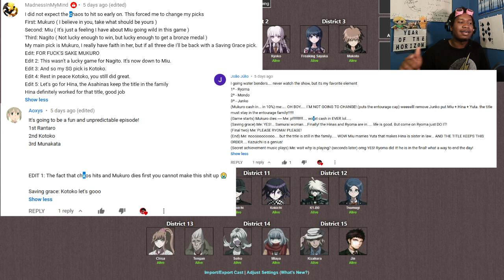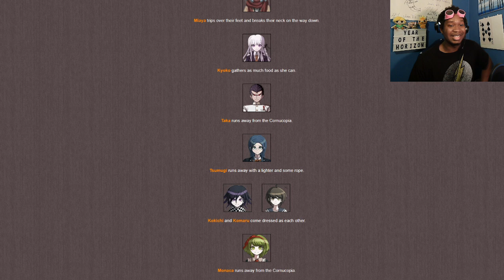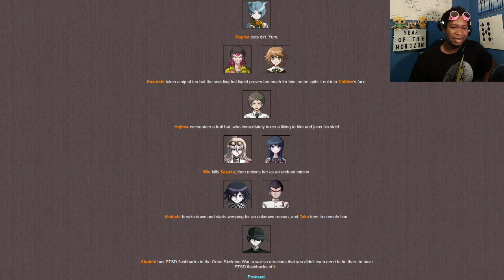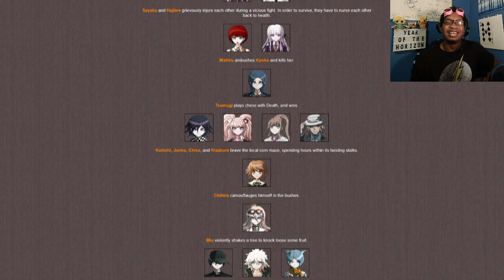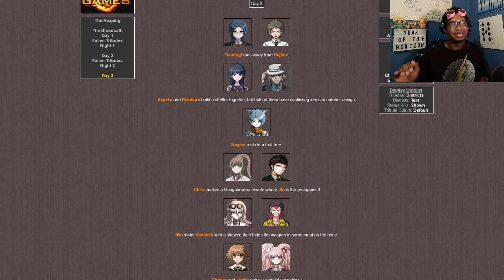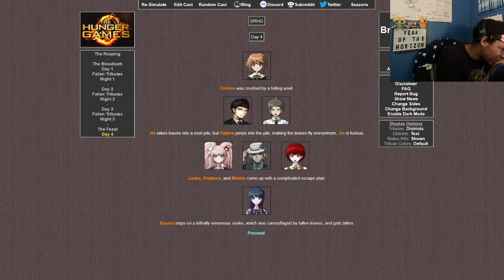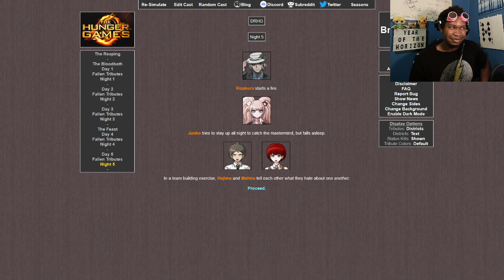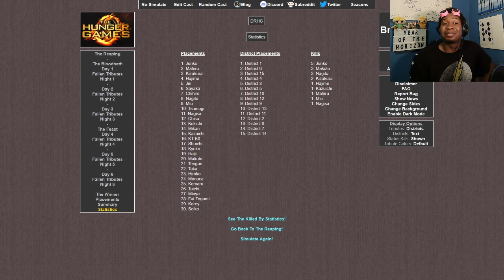The Sacred Scarf Swap | Danganronpa Hunger Games: Smart & Cool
You can be smart, You can be cool. But can you be smart *and* cool? We're taking Danganronpa characters who can fit the bill for both categories so see who is not only cool enough to be here, but also smart enough to survive! SOUND THE HORNS!!